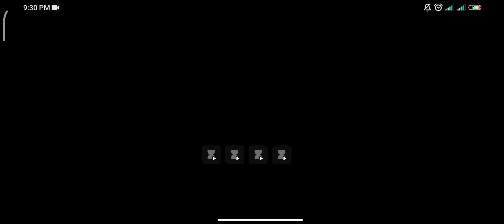Worms Zone.io|Slither Snake||Big Worm Killer|Epic Worms Zone.io Gameplay||Top 4||Quick Game No.55